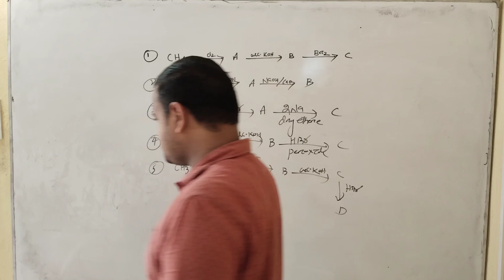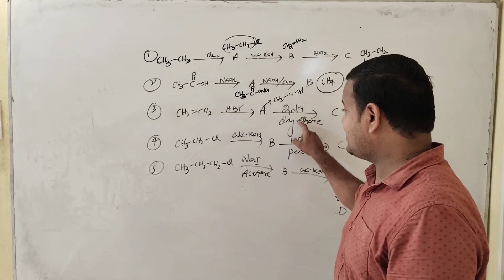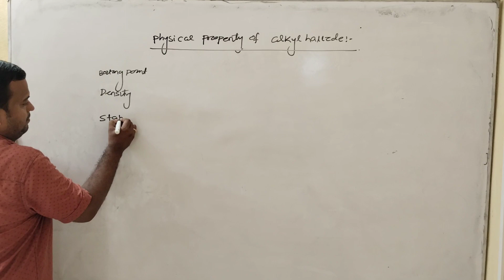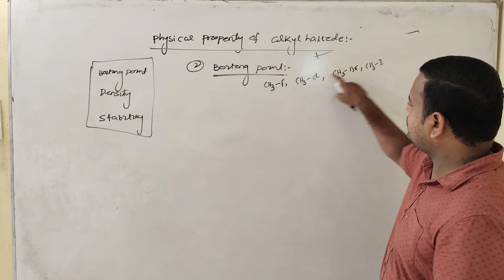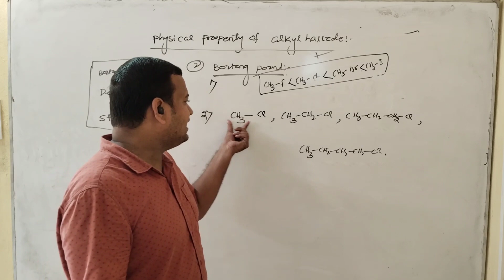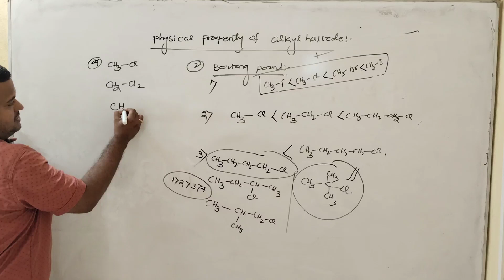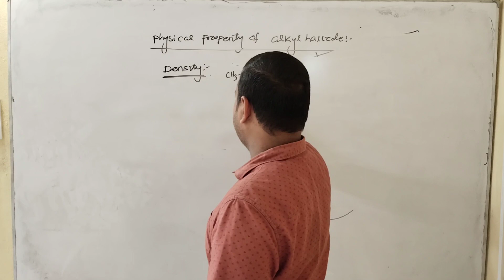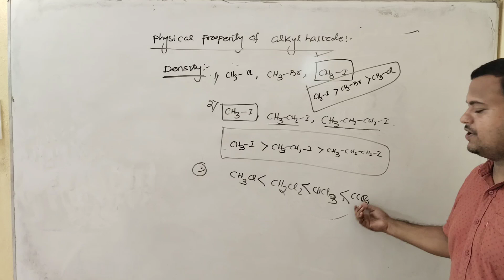Physical property of alkyl hallide || organic chemistry class 12th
Physical property of alkyl hallide || Alkane || Alkene || organic chemistry class 12th ||

In this video I explained about  class 12th chemistry (unit -6) i. e. Haloalkanes and Haloarenes

■ Physical property of alkyl hallide

next 📹

chemical property of alkyl hallide

For all 12th  CHEMISTRY classes

Unit -6